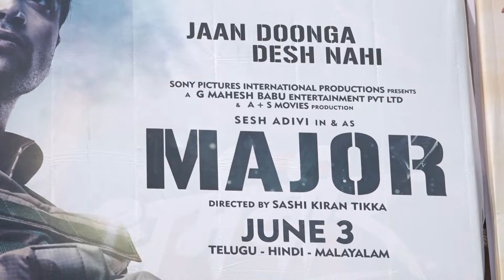Major Public Review: Man Gets Emotional After Watching Major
Major is the Biopic of Major Sandeep Unnikrishnan, who was martyred in the 26/11 Terror attacks in Mumbai in 2008. The movie starts with Sandeep’s childhood, his motivation to join the forces, inhibitions of his parents, love life and then, his rise in the NSG as a Training officer and how he got martyred in the terror attacks.